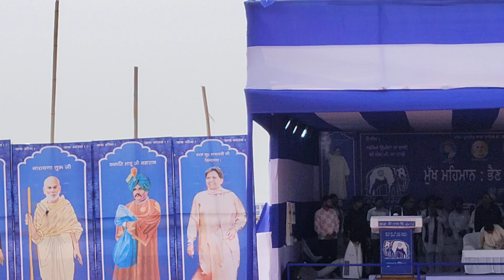May 24, 2024 ਬਸਪਾ ਸੁਪਰੀਮੋ ਕੁਮਾਰੀ ਮਾਇਆਵਤੀ ਜੀ ਦੀ ਆਮਦ ਤੇ ਰੈਲੀ ਵਿਚ ਨਾਹਰੇ ਲਗਾਉਦੇ ਵਰਕਰ ਨਵਾਂ ਸ਼ਹਿਰ।